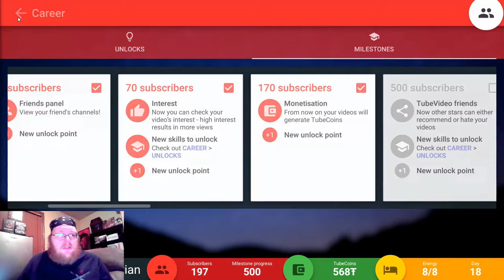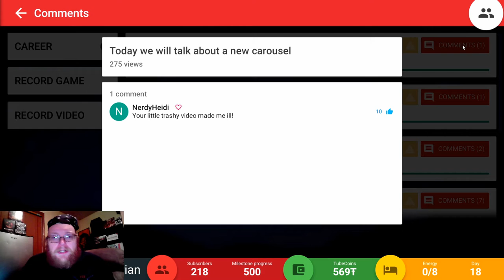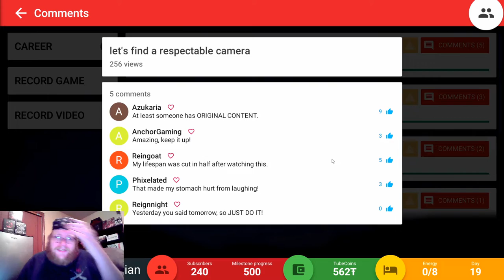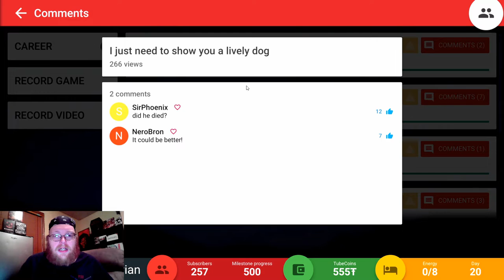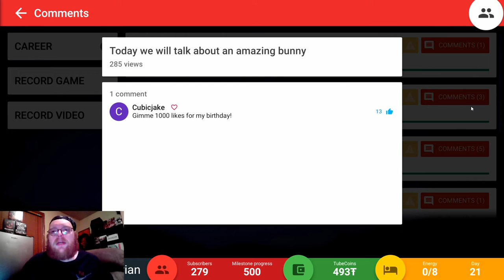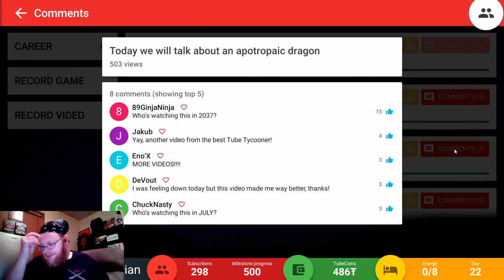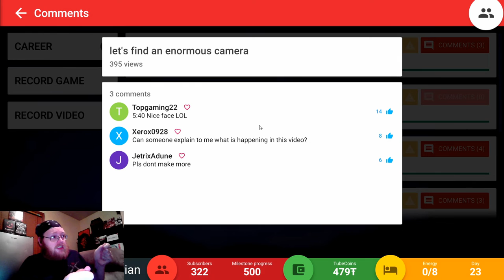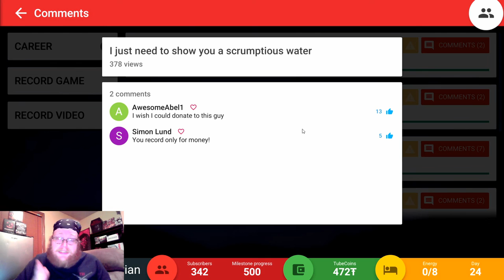Today I Created a Wanted Poster of Myself - TubeTycoon #3